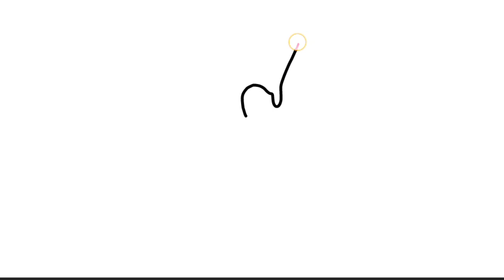easy step by step football champion drawing#ranieasydrawing